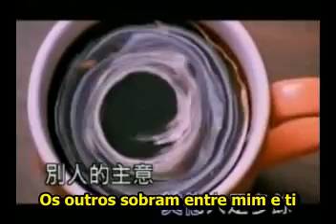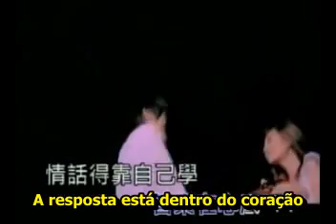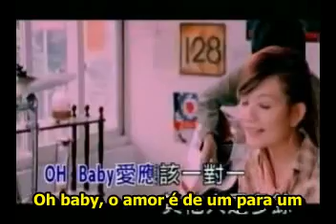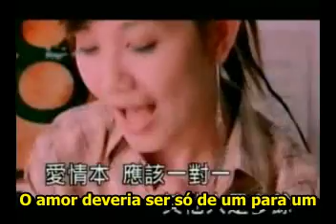Fish Leong - Yi Dui Yi (with Portuguese subs)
Vídeo da cantora de Taiwan, Fish Leong, com legendas em português.

Taiwanese singer Fish Leong video, with portuguese subs.